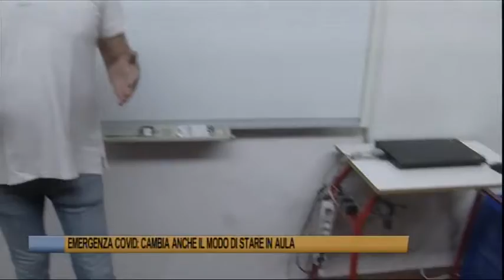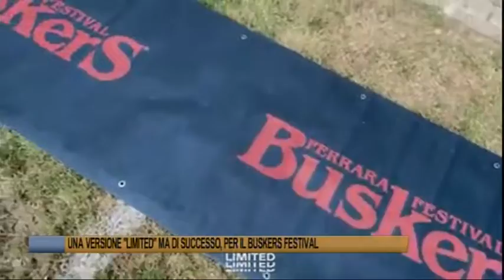Ferrara - Telegiornale 1° settembre 2020 - Edizione delle 13.30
Telegiornale 1° settembre 2020 - Edizione delle 13.30